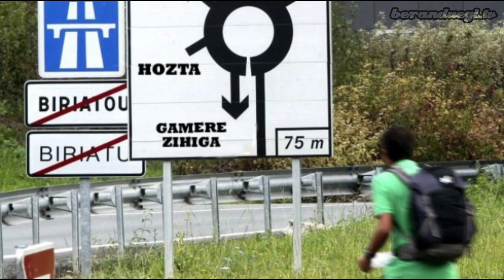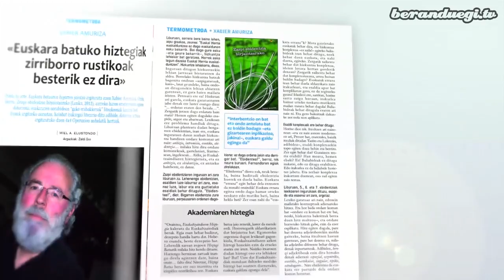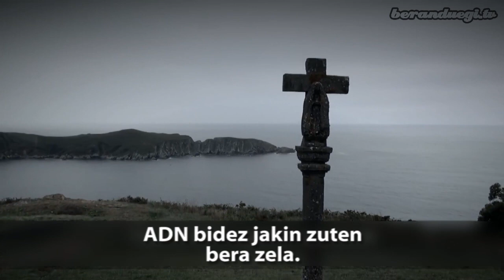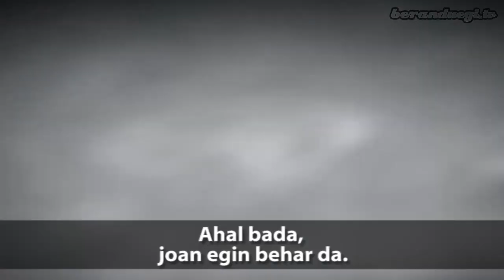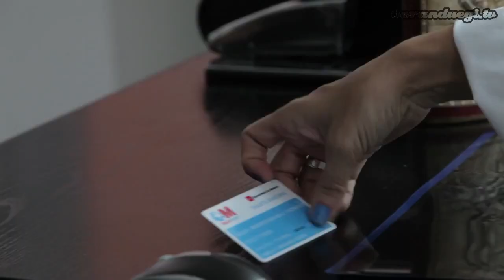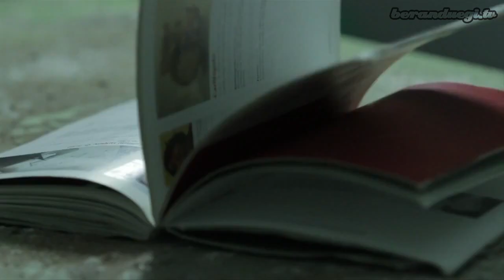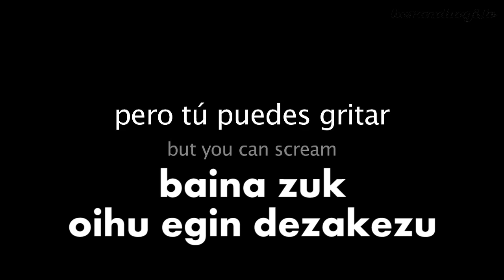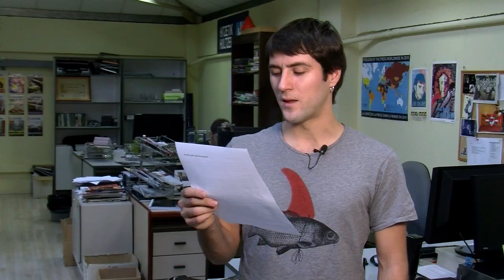Beranduegi (72. saioa)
72. saioaren edukiak ondorengoak dituzue:

 - Beranduegi datorren albistegia
Gorka Bereziartua eta Unai Brea kazetariek, astero bezala, ironiaz betetako begiratu zorrotza egin diote azken egunetako aktualitateari.

  - Lehiaketa
Azaroko saria: Bermeoko Atxurra hotelean bi lagunentzako asteburupasa.
Facebooken Beranduegi atsegin duzuenen artean zozkatuko dugu. Zer egin behar da?

1 - Gure zalea ez bazara, zeren zain zaude? Jarrai gaitzazu!
2 - Zalea bazara, zozketan atsegin dut sakatu eta iruzkin bat idatzi, irabaziz gero jauregian zer egiteko asmoa daukazun azalduz.

Azaroaren amaieran (74. saioan) esango dugu irabazlea zein den. Animo gazteak!

 - Percebeiros
Krisiak gogor jo du Galizian. Geroz eta langabe gehiago daude, eta horren aurrean jende askok ilegalki lanpernak biltzeari ekin dio. Profesionalei kalte ekonomikoak sortzez gain, lan honek berezko dituen arriskuei aurre egiteko ezinbesteko formakuntzaren gabeziak ezbeharrak handitu ditu.

- Elkarrizketa laburrean: Ramon Saizarbitoria
Etxe dotore bat, higatutako harremanak eta halako lasaitasun estu bat giroan. Donostia. Martutene. Ramon Saizarbitoriaren azken nobela da jarraian datorren elkarrizketako gai nagusia. Hariari tiraka ordea, idazleak beste hainbat gairi buruz dauzkan iritziak azaldu dizkigu.

- Arnasa hartu
Bihar Europako zenbait txokotan eta Hego Euskal Herriko 4 lurraldeetan greba orokorra egingo da. Beranduegin eskirolak izango garenez, gure kontzientzia zuritu nahi izan dugu CGT sindikatuak erdara hutsean egindako bideo txukun hau euskaratuz.